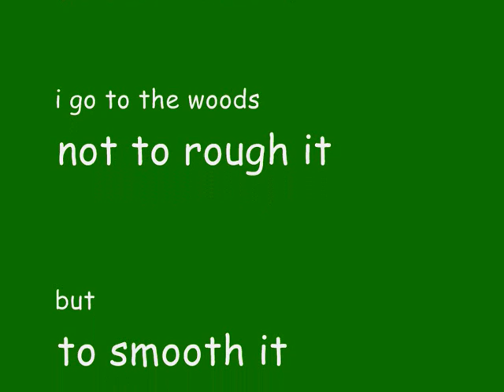bushhcraft course 2009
my very first upload, i have not a handy cam at the moment but slides can be just as good at times